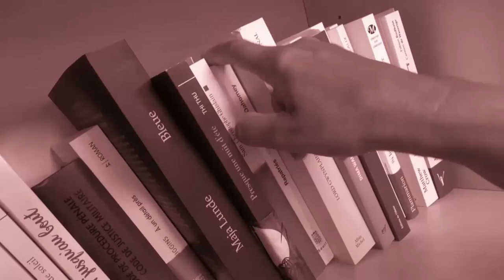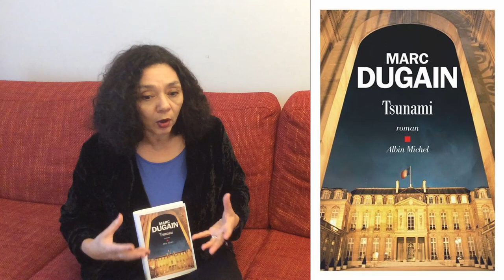Le livre de la semaine "Tsunami" de Marc Dugain